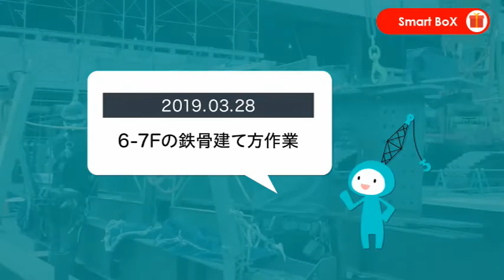Most Amazing Advanced Technology Use Build A Building || Machines and Ingenious Working Inventions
Amazing Construction Machines and Ingenious Working Inventions. Modern architecture emerged at the end of the 19th century from revolutions in technology, engineering and building materials, and from a desire to break away from historical architectural styles and to invent something that was purely functional and new.